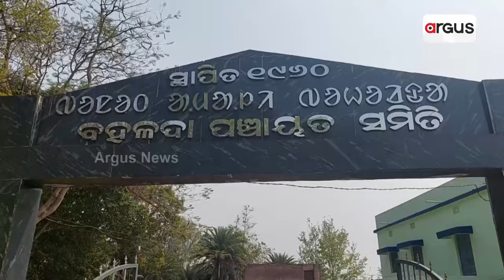ଆବାସ ଯୋଜନା ପାଲଟିଛି ସାତ ସପନ || Awas Yojana || Mayurbhanj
ଥରେ ଦେଖନ୍ତୁ ଏଇ ଗାଁକୁ। ନା ଅଛି ରାସ୍ତା ନା ଅଛି ମୁଣ୍ଡ ଗୁଞ୍ଜିବା ପାଇଁ ଘର ଟିଏ। ଘର ଛପର ଉଡିଗଲାଣି ଆଉ ମାଟି କାନ୍ଥ ଫାଟି ଆଁ କରିଛି। ଆଶ୍ରୟ ନାଁରେ ଝାଟି ମାଟି ପୋତା ଘର ଟିଏ। କେବଳ ଗୋଟିଏ ଘର ନୁହେଁ ଏହି ଗ୍ରାମର ପ୍ରତ୍ୟେକଟି ଲୋକଙ୍କ ଅଵସ୍ଥା ଠିକ୍ ଏହି ଭଳି।